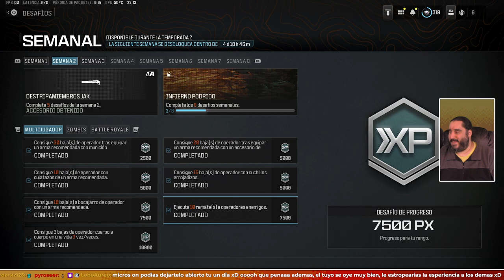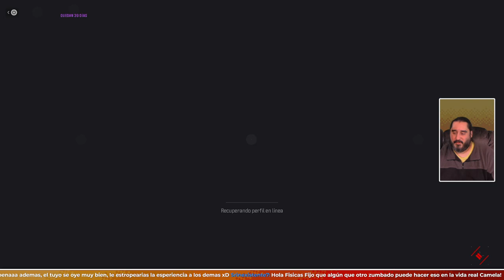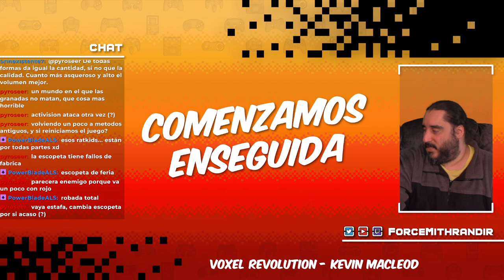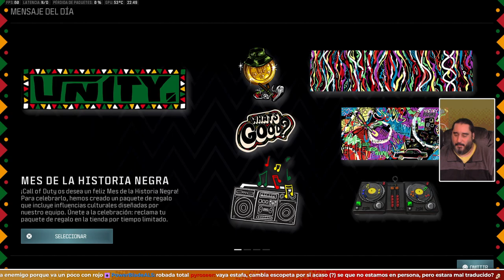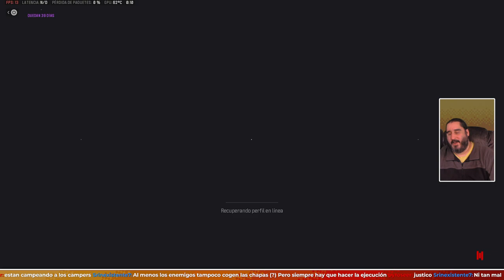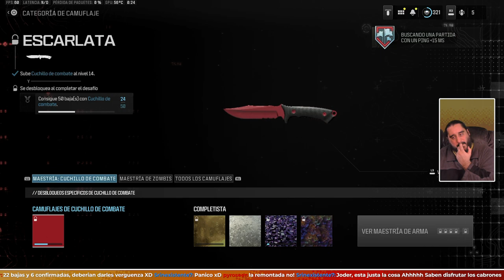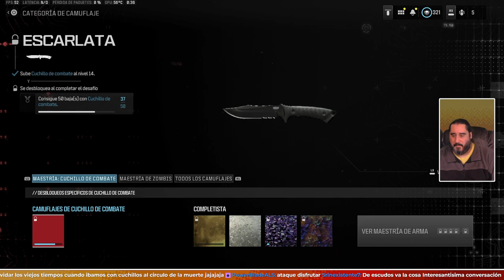¿Desafíos Semanales? Eso No Existe | MODERN WARFARE III